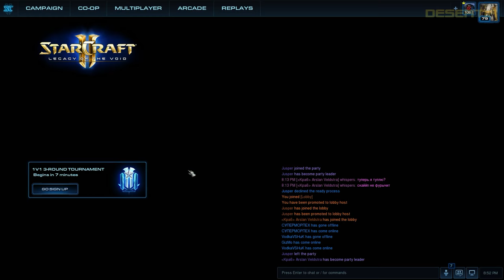WarCraft 4!? - Нет, Это StarCraft 2! Armies Of Azeroth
Как давно вы играли в старый добрый WarCraft 3?
Давненько видимо... Ну, а если недавно, то вот вам интересная новость друзья. В этом видео, мы расскажем о новом моде для StarCraft 2. WarCraft: Armies Of Azeroth - это полноценный мод, возрождающий Warcraft III на современном движке и с полноценной графической составляющей. Кроме того в мод будет включен ряд геймплейных особенностей, которые позволят сделать процесс игры куда более удобным, нежели в оригинальном WarCraft III Модификация будет свободной и её можно будет использовать при разработке собственных карт и для игры по Battle.net.